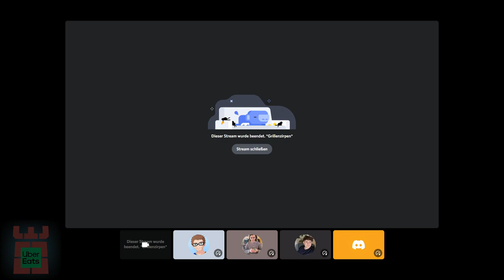NNO SCRIMS | NNO vs A41G | Game 2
SOCIAL MEDIA!